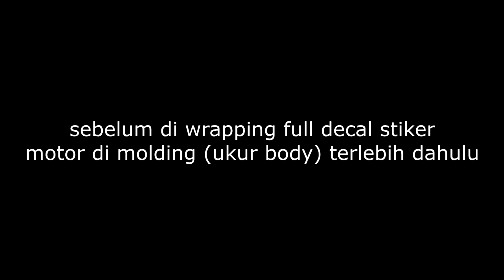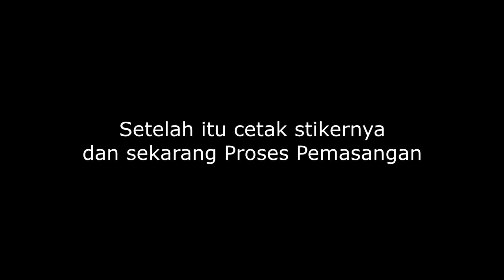R15 V2 BODY ALA R1 LIVERY PETRONAS KEREN ANJAYYOONO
Yamaha R15 V2 dengan Body custom ala R1 ini di modif striping ala Petronas SRT motogp 2020.
keren anjayonooo..

FB : Motoblast sticker dan Motoblast